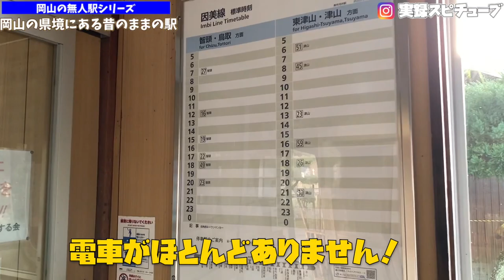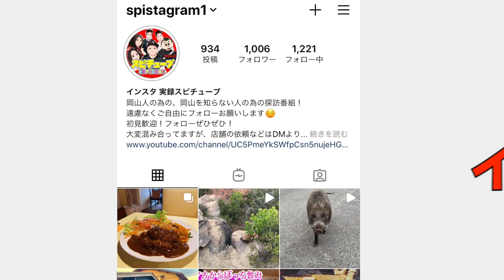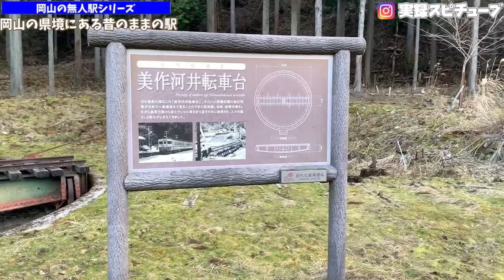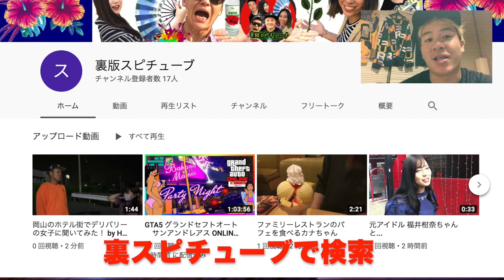【岡山県最北端の無人駅】開業90年 １日に電車６本！？《田舎駅シリーズ》